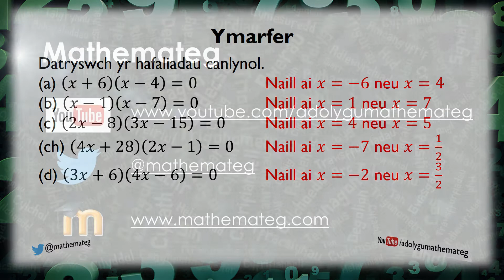[194 M/C] (171 U/2) Datrys Hafaliadau ble mae Cromfach Ddwbl yn Hafal i Sero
Sut ydych yn datrys hafaliadau tebyg i (x + 2)(x – 5) = 0 neu (2x + 6)(3x – 1) = 0? (Lefel 6.)